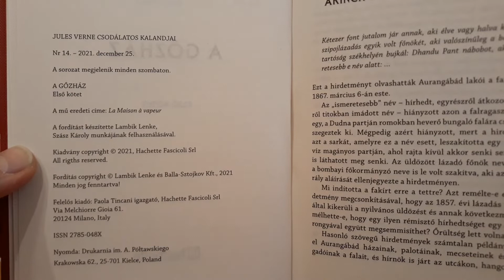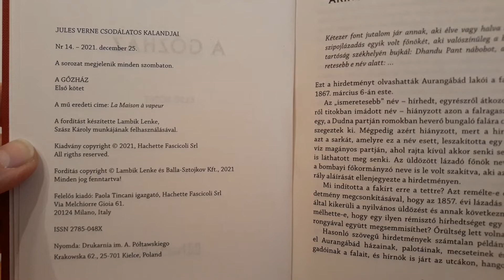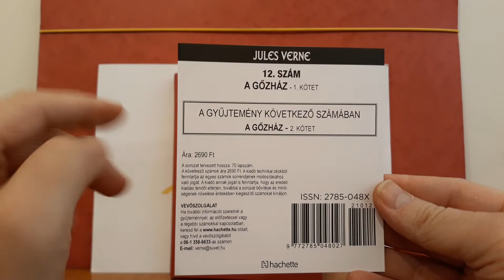Jules Verne Gyűjtemény - A Gőzház 1. Kötet Bemutatása (12. Rész)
Jules Verne (Verne Gyula) a kalandregény-szerzők koronázatlan királya. Megérdemelten: regényeiben páratlan alapossággal ábrázolja az általa alkotott, tudományos felfedezésekkel és különös találmányokkal teli, inspiráló világokat: tengeralattjárókkal, műholddal, és számtalan, saját korában még nem létező felfedezéssel. Bátor víziói és az emberi zsenialitásba vetett hite olyan világot teremtett, amely ma is elkápráztatja regényei olvasóit.
Gyűjteményünk az eddigi legteljesebb magyar nyelvű sorozat Verne műveiből. Exkluzív kötésben megjelenő, korabeli metszetekkel illusztrált köteteink nemcsak remek szórakozást nyújtanak, de házi könyvtárad díszei is lesznek.